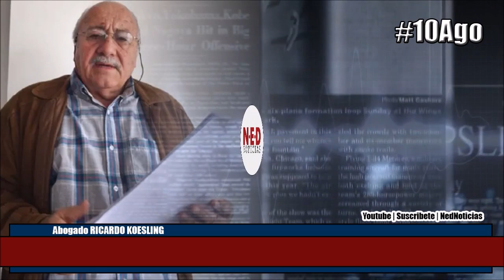ABOGADO RICARDO KOESLING SOBRE RELACIÓN DE MEZGRAVIS CON DERWICK Y LOS BOLICHICOS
El Abogado RICARDO KOESLING  relaciona a MEZGRAVIS con DERWICK y los BOLICHICOS